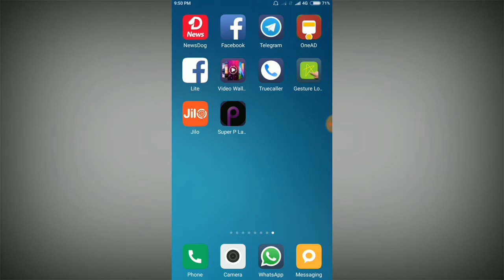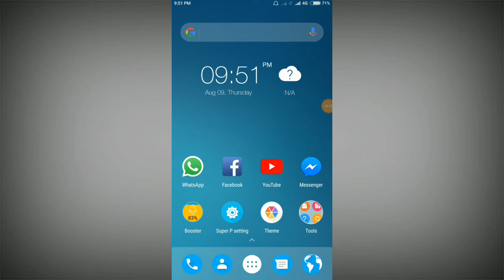इस App ने Play store में आते ही चोका दिया सबको बिल्कुल जादू चोक जायेगे आप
Dosto aaj kis video mein main aap ko bataya Hai Ek Aisi Android application ke baare mein Jise Dekh Kar aap hairan Reh Jaoge Android Launcher application